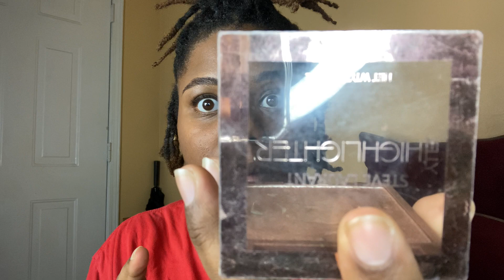GRWM gone wrong | unedited| ASMR Minni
Hi it’s Minni! I am back to talk with you and get ready on camera!